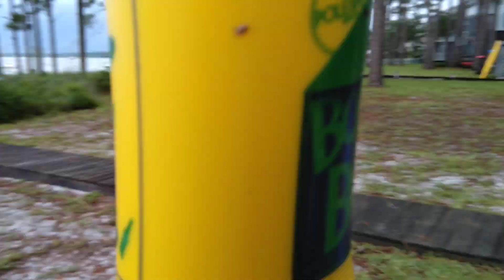Bottle Bash at the beach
2 of my family members trying to knock the bottle off the stand